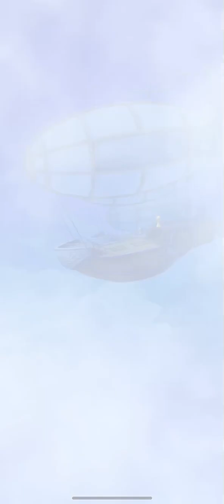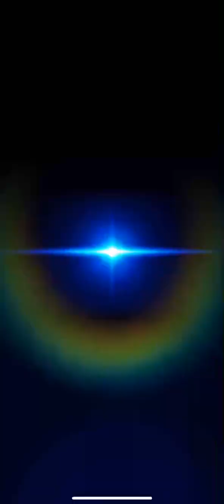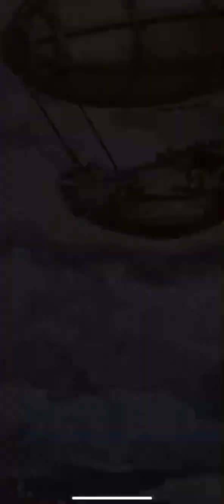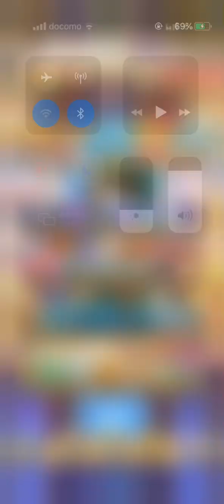【白猫】リコリココラボで全力で推しを迎えに行く戦士の戦いの軌跡+おまけ(クソ長)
しばらくは絶対に入れない(契)